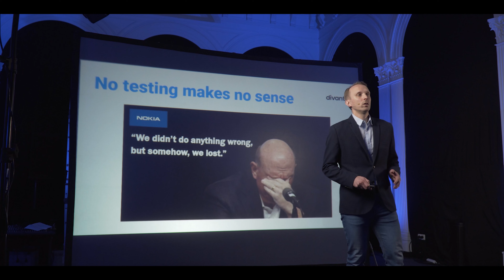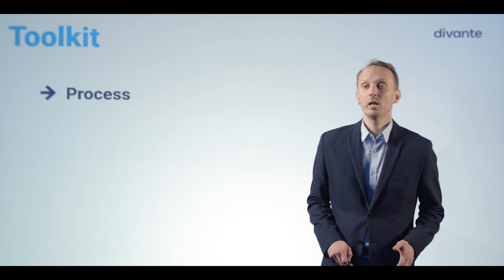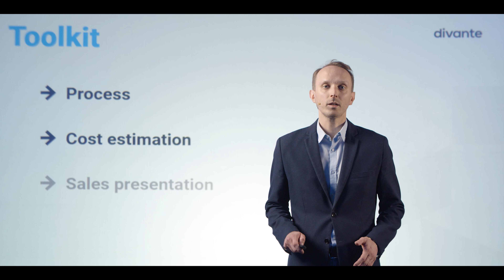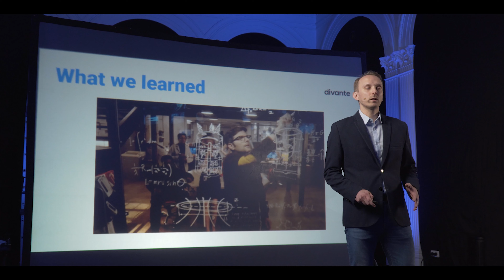Does testing ideas make sense? | Łukasz Sajkowski | Divante Summit '20 Remote Edition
Łukasz Sajkowski - Head of eCommerce Solutions at Divante. Here's his speech from the Divante Winter Summit 2020 Remote Edition.

Right from the initial concept, Divante Winter Summit was supposed to be something more than just a company event summing up the year. The main idea was to present various ideas of our employees. It promotes our "can do" attitude and shows what can be done: showing how people took their vision from the seed of an idea into an actual product. This year the event was held remotely, but the main idea remained the same.